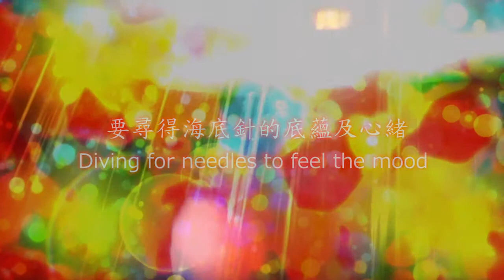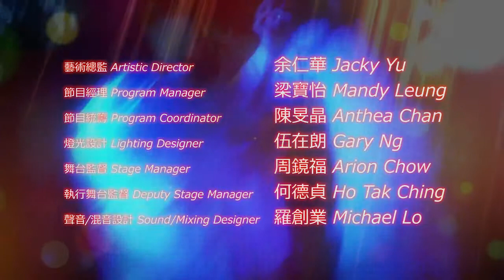《針言絮語》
針言‧絮語
Diving for Needles

女兒心，針一樣的細密尖銳，充滿秘密及危險感；
要尋得海底針的底蘊及心緒，且看看一班女編舞如何絮絮訴說姹紫嫣紅、
青蔥可愛，同時又深不可測的女生故事，美麗而精彩，敏感又勇敢。
The fine needle-like sharp senses, amazingly beautiful yet dangerous; sensitive and brave; diving for needles to feel the mood, to learn about the colorful and unfathomable story of five sweet hearts.

編創舞者﹕藍嘉穎、植凱英、馬師雅、黃碧琪、葉麗兒
Choreographers and Dancers: Rainbow Lam, Queenie Chick, Alice Ma, Rebecca Wong, Cally Yip

4-6/5/2012
星期五 Fri 8pm
星期六 Sat 4pm/8pm
星期日 Sun 2:30pm/4:30pm
牛池灣文娛中心文娛廳
Cultural Activities Hall, Ngau Chi Wan Civic Centre